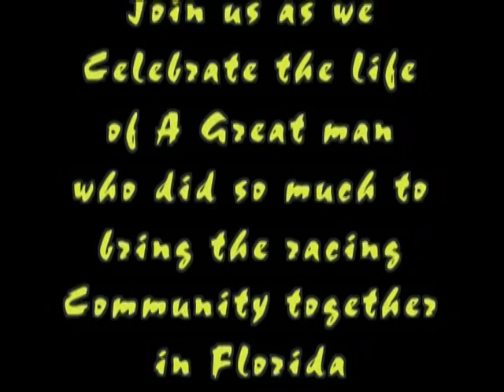Promo for Jack Smith Week End 11-25-26-27 PGS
Promo 11-25-26=27 PGS